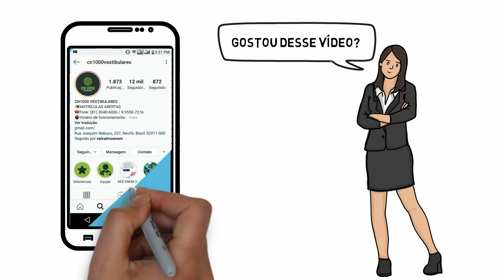Confira tudo o que você precisa saber sobre a Primeira Lei de Mendel para o Enem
Biologia é seu ponto forte ou fraco? Isso não importa porque nós termos certeza que após esse vídeo incrível do CN1000 Vestibulares você vai entender tudo o que pode ser cobrado na prova do Exame Nacional do Ensino Médio (Enem) sobre a Primeira Lei de Mendel.